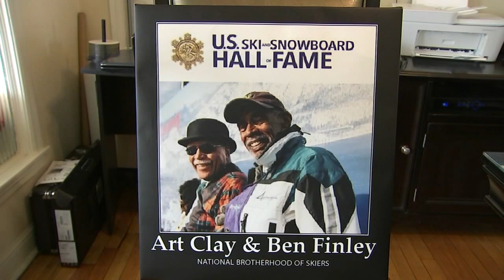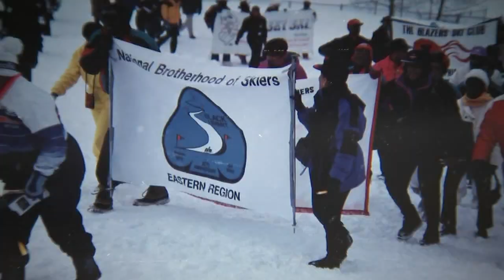84-year-old Black skier from Chicago promotes diversity on the slopes | ABC7 Chicago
Arthur Clay co-founded the National Brotherhood of Skiers nearly 50 years ago to promote diversity on the slopes. Full story